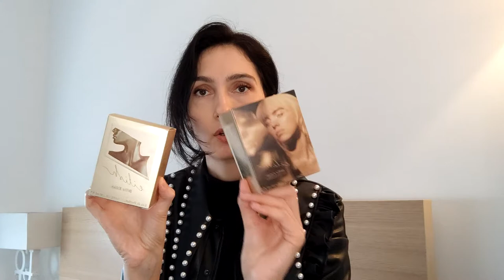Billie Eilish - Eilish / Recenzija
Bok ljudi,
hvala što ste navratili u još jedan video. :)